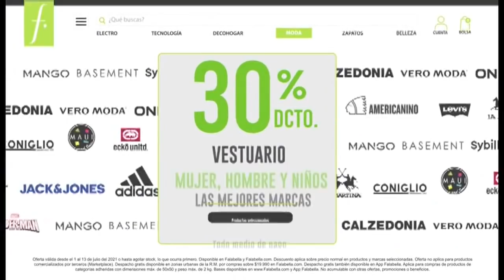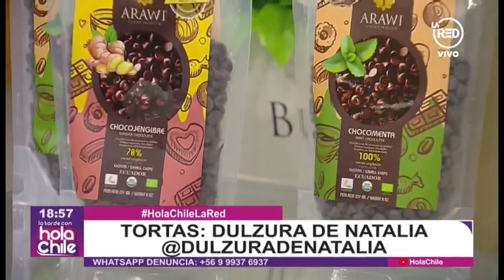Hola Chile: Programa del 05 de Julio 2021